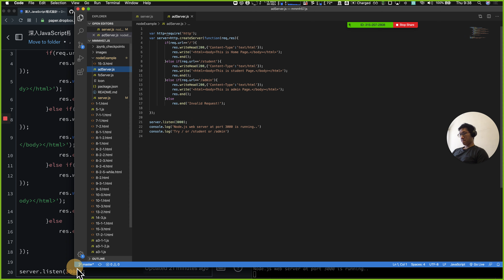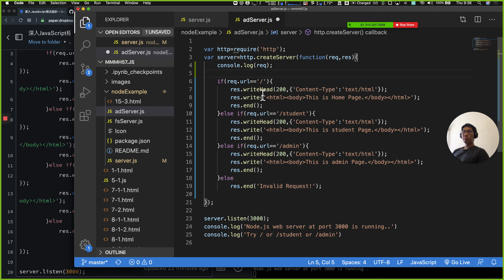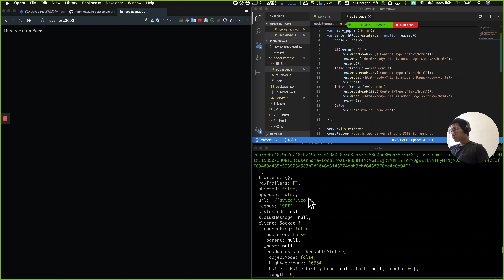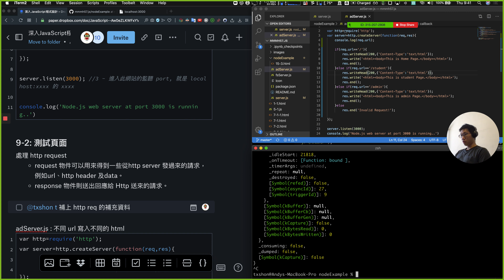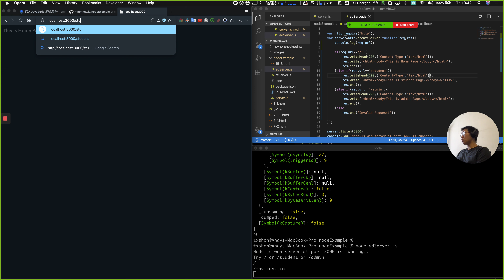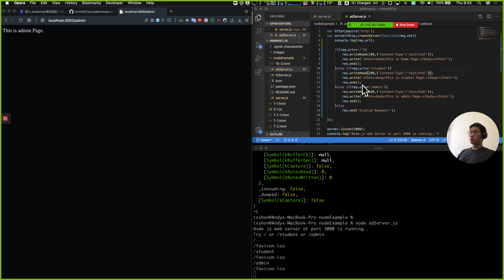9-2: 掛載不同的 url 頁面文本 | 深入JavaScript程式設計教學 | 4k